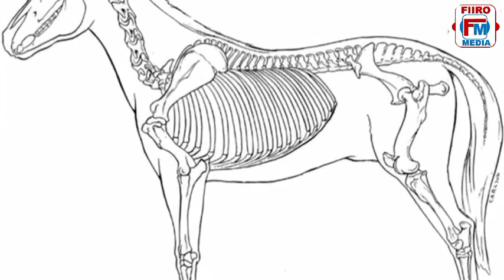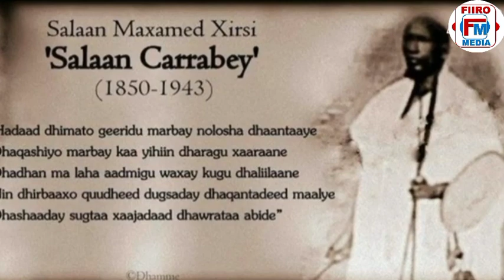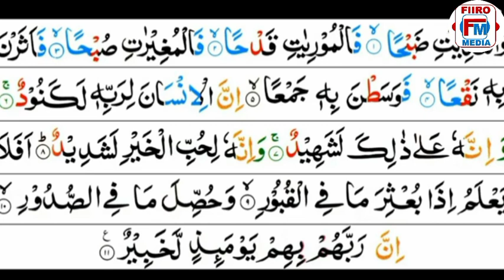Silsiladii hurgumo Abwaan Dhirbaaxo jin VS Abwaan khaliif sheekh